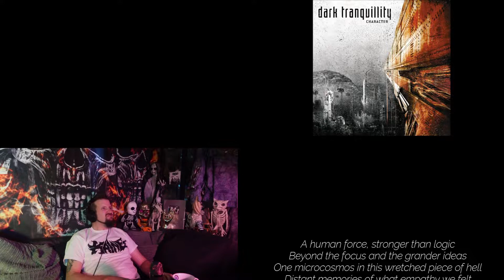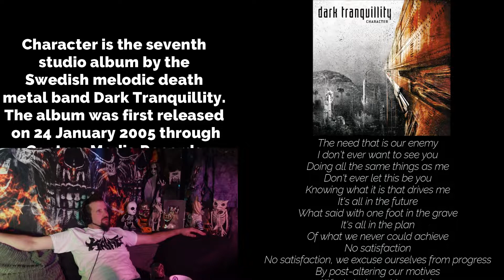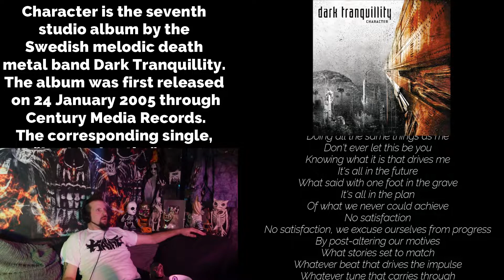Dark Tranquility "The New Build" - A Musician Reacts